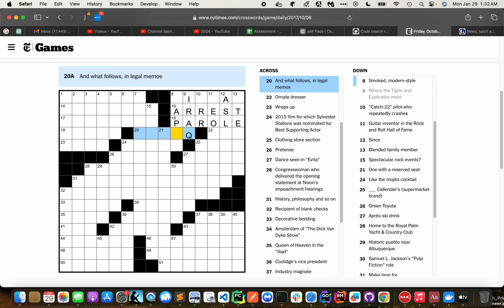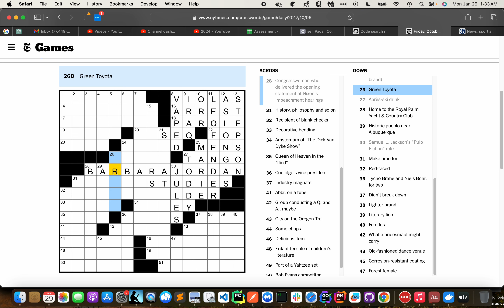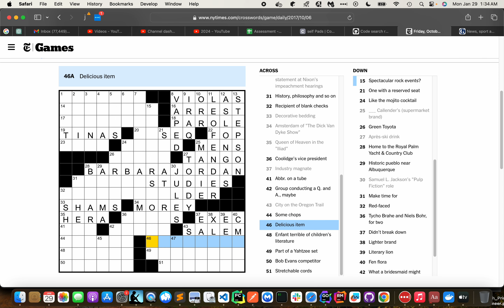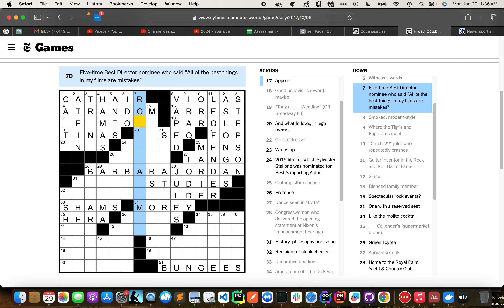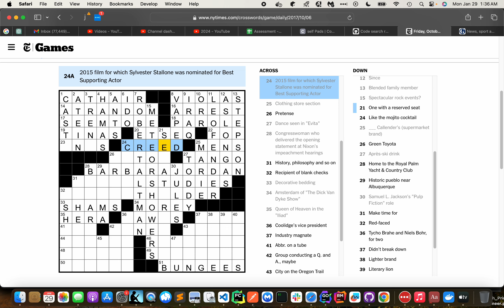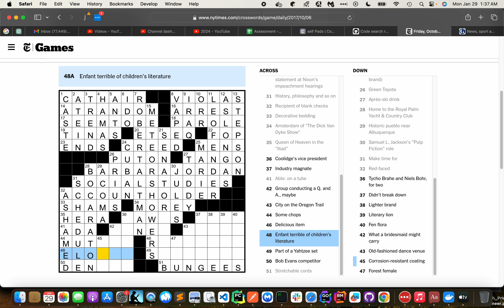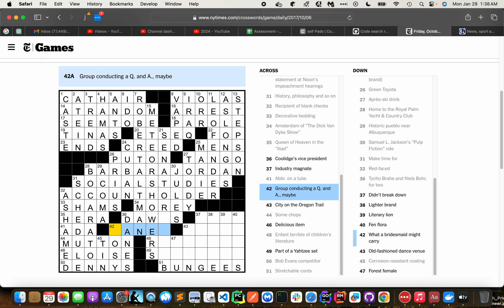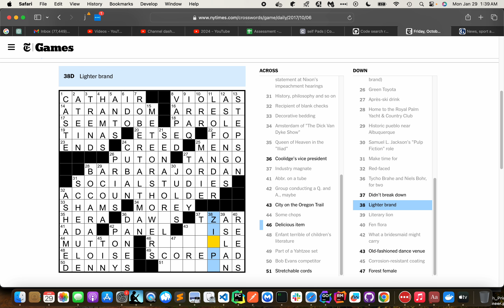2017-10-06 Friday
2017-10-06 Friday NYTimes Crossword